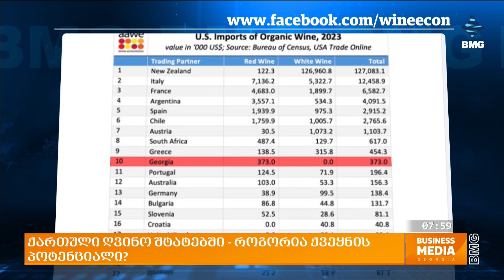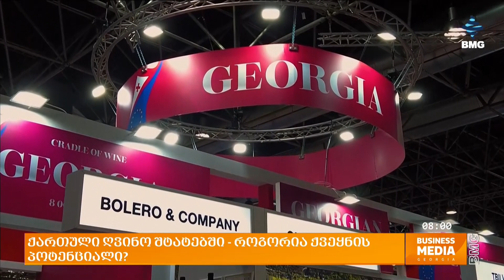ქართული ღვინო შტატებში - როგორია ქვეყნის პოტენციალი?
ღვინის ექსპორტს საქართველოს ეკონომიკაში მნიშვნელოვანი ადგილი უჭირავს და ეს ტენდენცია ყოველწლიურად იზრდება. ნატურალური ღვინო კვლავ  საქართველოს ერთ-ერთ ძირითად საექსპორტო საქონლად მიიჩნევა და ქვეყნის უმსხვილესი სასაქონლო ჯგუფების სიაში მესამე ადგილს იკავებს. განსაკუთრებით ბოლო პერიოდში, ქართული ღვინისთვის გამორჩეულია აშშ-ს ბაზარი. საქართველო აშშ-ში ორგანული ღვინის იმპორტიორთა ტოპ 10 ქვეყანას შორისაც მოხვდა. ოკეანეს გაღმა 373 ათასი დოლარის წითელი, ორგანული ღვინო გავიდა. ჯამში კი შტატებში 2024 წლის იანვარი-თებერვლის პერიოდში საქართველოდან მსოფლიოს 47 ქვეყანაში, ექსპორტირებულია 47,6 მლნ აშშ დოლარის ღირებულების ღვინო.